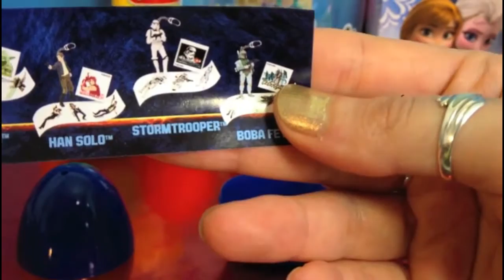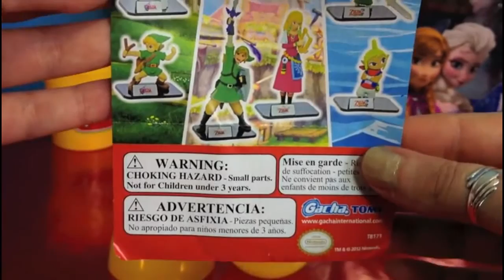LOLLIPOP PLAY DOH Hearts Toy Surprise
Learn Colors Numbers Play Doh Balloons Ice Cream Peppa Pig Candy Molds Surprise Toys How to For Kids